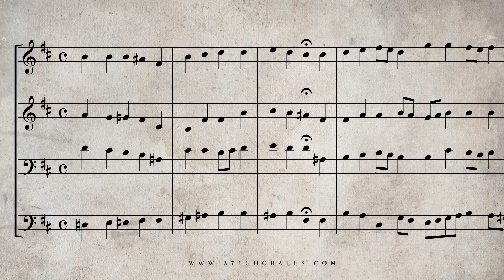105 Herzliebster Jesu, was hast du verbrochen, BWV 244 Isolated Soprano Part